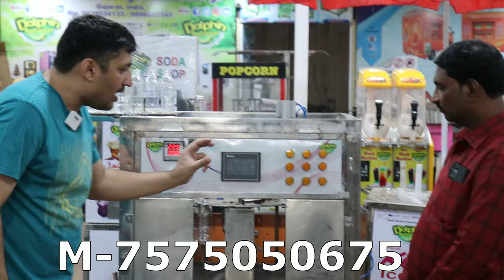2024 Automatic water and juice filling plant | 30 bpm rotary juice filling machine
snow maker
slush machine,
soda machine
panipuri machine
popcorn machine

this video specially for non electric soft drinks plus sugarcane juicer cart ..

for more details contact dolphin appliances